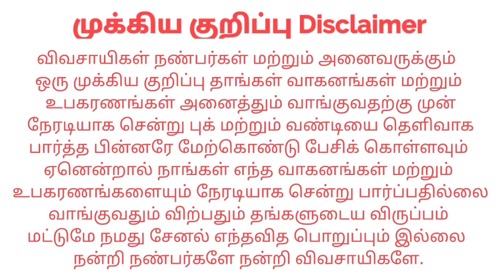5 kalappai For sales விற்பனைக்கு | Tractor Tech TT | Tamilnadu Tractor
இடம் : Dharapuram